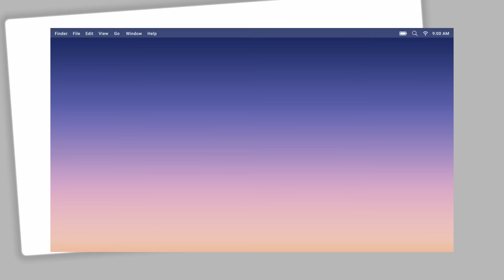URGENTE! WILLIAN WAAK QUEBRA O SILÊNCIO, FAZ REVELAÇÃO BOMBÁSTICA SOBRE PLANO DE LULA PARA O BRASIL